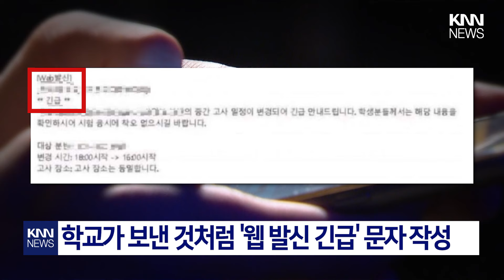"긴급, 시험 일정 변경" 헛소문 낸 대학생/ KNN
/ knn.news